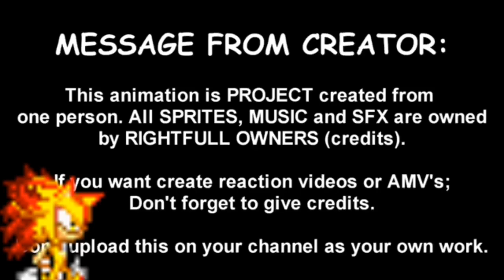Random Flash - Under Reality Part 1 Reaction!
Sorry for the wait, last four days for me were crazy. But now a new four part series is here!